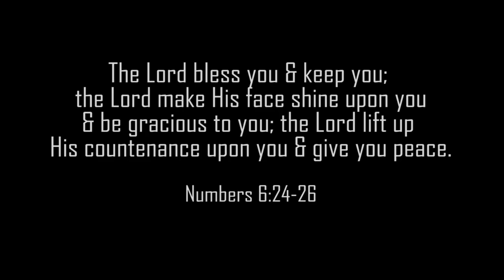The Blessing - MySionFamily (Cover)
Numbers 6:24-26

Singers:
  Alfrida Taniau
  Makmesser Rumbiak Saba
  Samuel Yoku
  Rebecca Wambrauw
  Tity Sainawal

Vocal Arr. & Music: Putra Karuapi
Cameraman: Yulius Bless
Video Editor: Putra Karuapi
Sound Editor: Frits Kayadoe

Music Video Information:
The Blessing